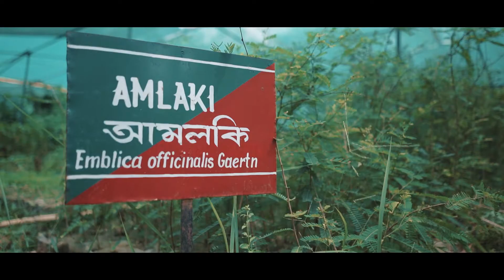Chief Minister Swanirbhaar Parivar Yojana CMSPY Kokborak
Short film on Chief Minister Swanirbhaar Parivar Yojana  CMSPY Kokborak